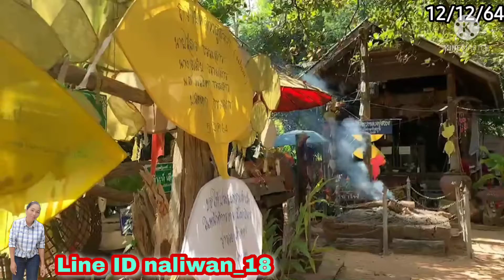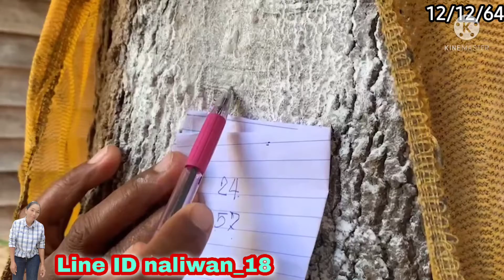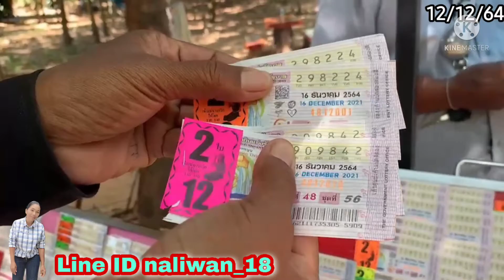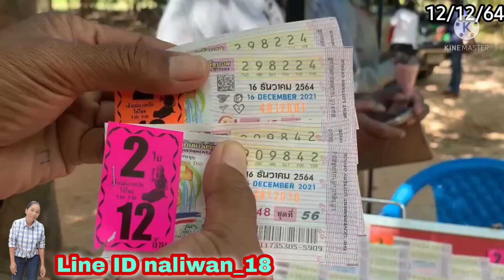ส่องต้นมะขามหลวงปู่หลวง ตัวเลขชัดเจน งวด 30 ธ.ค 64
ใกล้ปีใหม่ไหว้สักการะขอพรหลวงปู่สรวงเพื่อความเป็นสิริมงคล โชคลาภ โชคดี